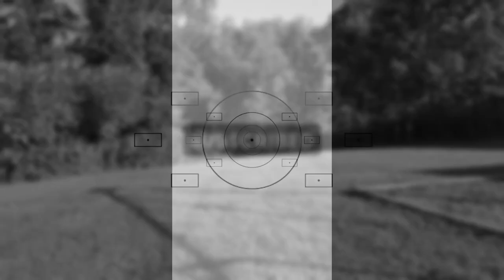Leaving Day! Vacation Grilling Lunch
Hey everyone here's a final video from vacation!  Boy that went fast!
 Love coffee join us for fun pictures.